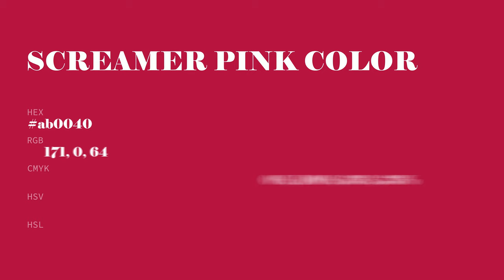Screamer Pink color ab0040 hex color - Violet color - Cool color ab0040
What color is Screamer Pink ? ab0040 hex color - Violet color - Cool color ab0040

Hex ab0040 Color Code is also known as Screamer Pink color.